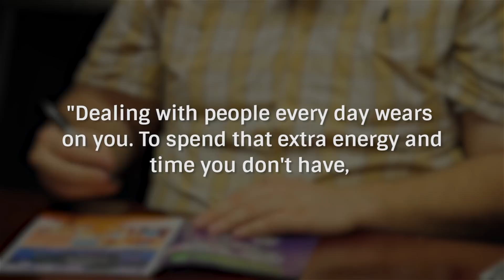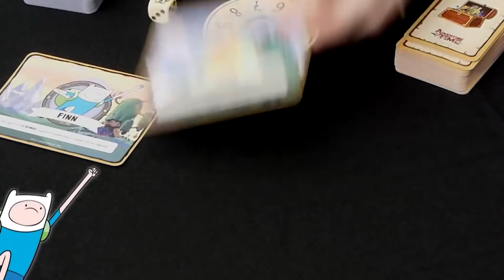The Untold Truth Of Adventure Time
Although it airs on the kid-friendly Cartoon Network, Adventure Time has become a favorite of viewers of all ages. Creator Pendleton Ward actually first pitched the show to Nickelodeon, who turned it down, but the series has had 10 successful seasons on Cartoon Network, and its fan base only continues to grow. Whether you’re new to the series or you’ve been watching from the beginning, there might be a lot you don’t know about this wildly popular cartoon. From how Bill Murray inspired one of the characters to the origin of that banana voice, let’s take a look at the untold truth of Adventure Time.

Pitch perfect | 0:00
Accidental apocalypse | 1:33
Eating disorder | 2:35
Lumpy identity | 3:28
Banana voices | 4:11
The Bill Murray connection | 4:49
Niki Yang | 5:40
Self-demoted | 6:48
The secret snail | 7:25